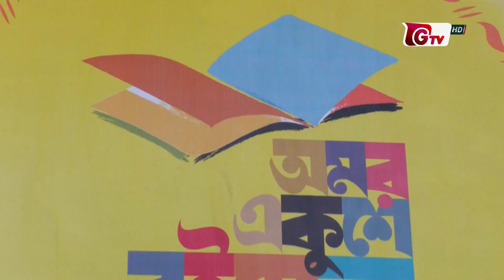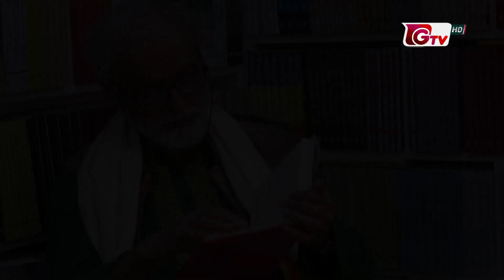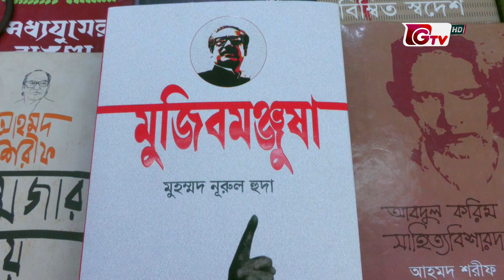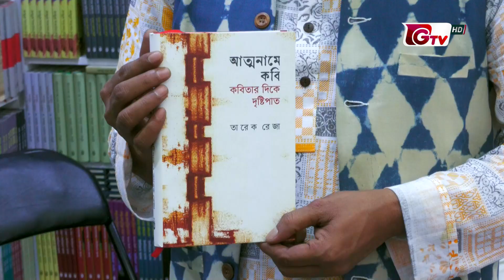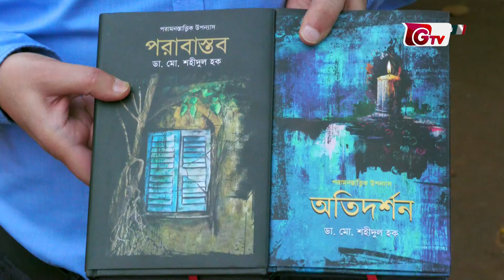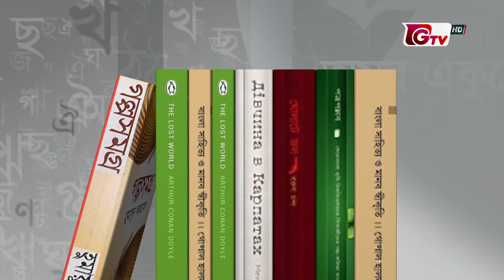বইমেলা নিয়ে বিশেষ অনুষ্ঠান: বইমেলা প্রতিদিন | পর্ব-২১ | Boi Mela Pratidin | EP- 21 | Gtv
অমর একুশে বইমেলা নিয়ে বিশেষ অনুষ্ঠান: বইমেলা প্রতিদিন
প্রযোজক: এস এইচ সাজু